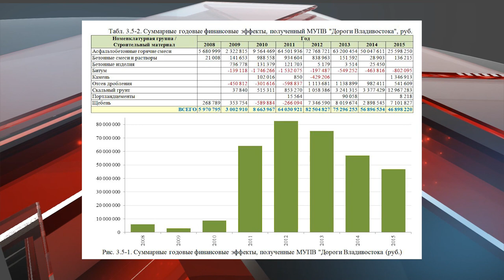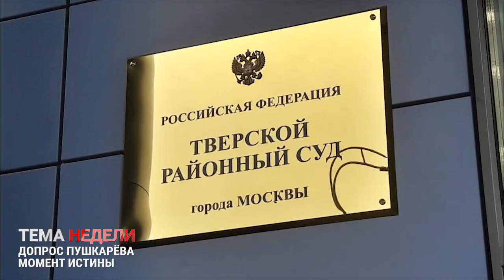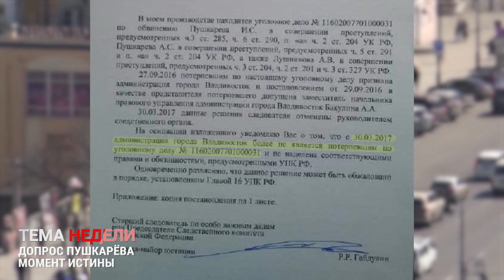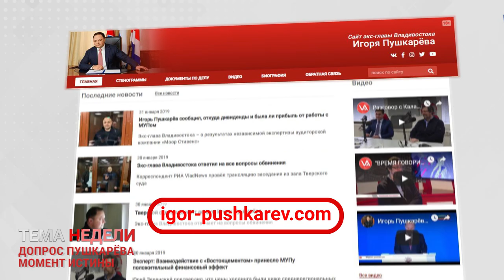ДОПРОС ПУШКАРЕВА. МОМЕНТ ИСТИНЫ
В течение трех дней 25, 28 и 30 января в Тверском районном суде Москвы на открытом судебном заседании шел допрос экс-главы Владивостока Игоря Пушкарёва по существу предъявленного обвинения. Отметим, что  возможность  озвучить  свое видение ситуации  Игорь  Пушкарёв получил только  после  2 лет  и  8  8  месяцев содержания под  стражей. На заседании Игорь Пушкарёв  вновь открыто заявил, что виновным себя не считает. Экс-глава Владивостока озвучил цифры и факты, подтверждающие его позицию. Игорь Пушкарёв также выступает за полную прозрачность процесса.